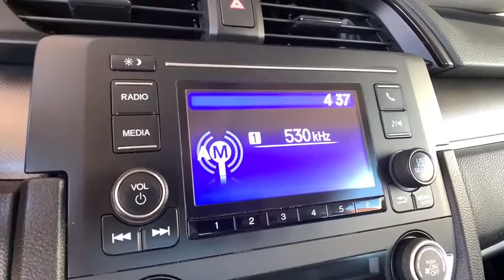2019 Honda Civic Sedan Aurora, Denver, Highland Ranch, Parker, Centennial, CO 44024A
Orange Used 2019 Honda Civic Sedan available in Aurora, Colorado at
2019 Honda Civic Sedan LX - Stock#: 44024A - VIN#: 19XFC2F66KE018344

LOW MILEAGE, ONE OWNER, CLEAN CARFAX, BACKUP CAMERA, BLUETOOTH, Civic LX, 4D Sedan, 2.0L I4 DOHC 16V i-VTEC, CVT, FWD, Orange.2019 CARFAX One-Owner. Honda Civic LXAll prices include Dealer Handling fee of $599. Located in Denver CO, and also serving Aurora, Parker, Highlands Ranch, Castle Rock, Littleton, Lakewood, Englewood, and Golden. Clean CARFAX.